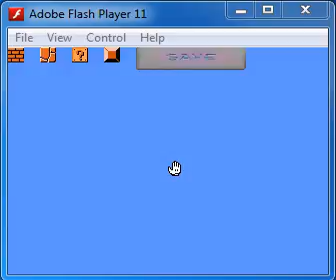Another night tweaking the code of this program.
Far from done... I have to look into how I'm going to set up an undo function and some tools to make creating a level less tedious.
I figure I'm going to have to place each new block into an array, get the x and y coordinates and put them into a separate array... then get the number of blocks per column and put them into another array... and then place all the blocks and objects into an all-encompassing level array. This last array is meant to make scrolling easier as I have blocks added and removed from the edges of the screen.